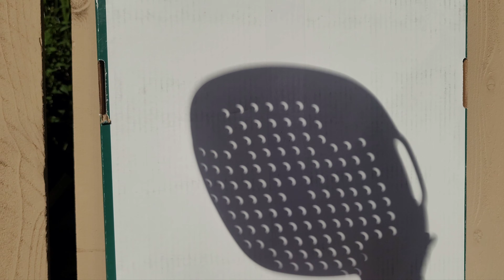solar eclipse today 2023